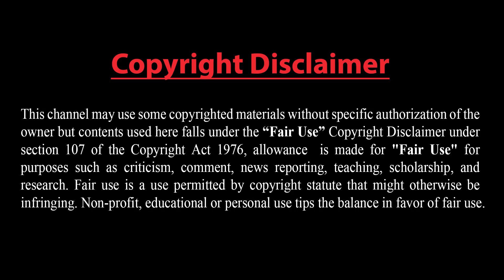পরমাণু অস্ত্রের বিপদ, ঝুঁকিতে বিশ্ব।। বিশ্বাসঘাতকদের কারণেই জয় পেয়েছে রাশিয়া।।